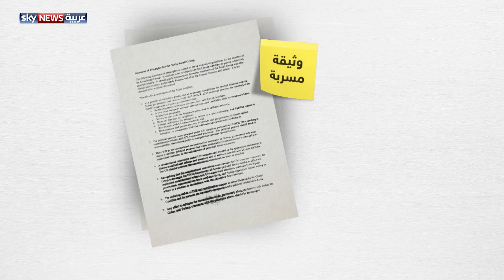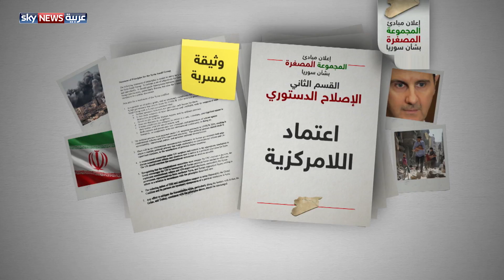المجموعة المصغرة تبحث تشكيل لجنة لصياغة دستور جديد لسوريا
يعقد المبعوث الدولي إلى سوريا ستافان دي ميستورا في جنيف، اجتماعا مع المجموعة المصغرة الخاصة بسوريا، والتى تضم الولايات المتحدة، وبريطانيا وفرنسا وألمانيا ومصر والسعودية والأردن. ومن المقرر أن تسلم المجموعة وثيقة إعلان مبادئ لدي مستورا، كشفت تسريبات أن من بين مبادئها، التزام النظام السوري بقطع علاقته مع النظام الإيراني وميليشياته.